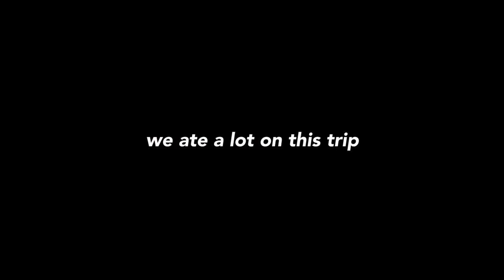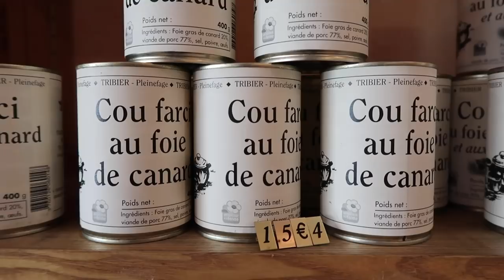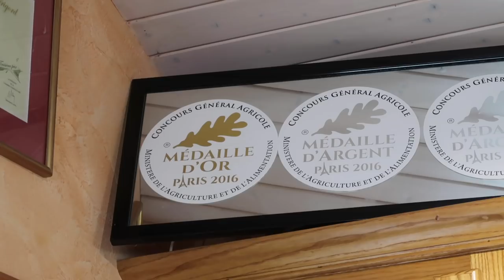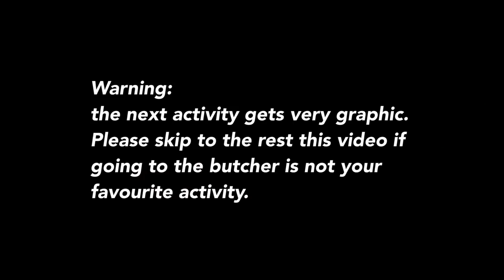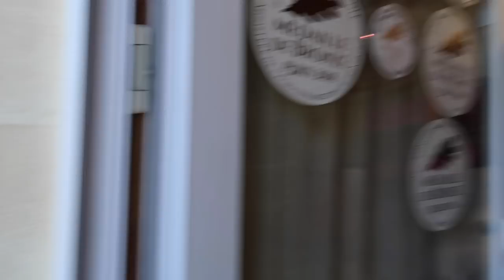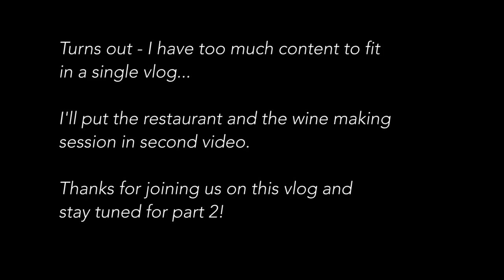How to make FOIE GRAS and find TRUFFLES 🦆 Perigord, Dordogne (France)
*Warning: if you don't like foie gras, or if going to the butcher is not your favourite activity - I'd highly recommend you skip this video.

And the French roadtrip continues! And we learn how to make foie gras and find truffles in Perigord.

This time, we visited Dordogne, a region known for providing three of the most famous French foods: 🦆, truffles and 🍷.

Come along the journey and discover:
👉 03:11 How dogs can hunt truffles
👉 05:17 How to cut a whole duck
👉 06:04 How to make foie gras

The market at the beginning of the video is from the city of Sarlat, where we stayed.

I hope you enjoy this adventure.

🥂 Fine Dining Etiquette and all the how to about wine, table manners, and afternoon tea

💁 About MTLFOODSNOB

My name is An, and I love fries and gravy.
I eat, I travel - and try to showcase the finer things in life with a good dose of self-deprecation.